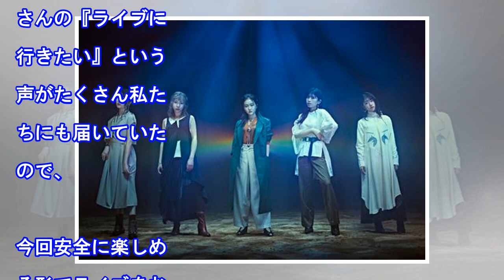リトグリ27日に生配信ライブ実施 セトリに新曲も